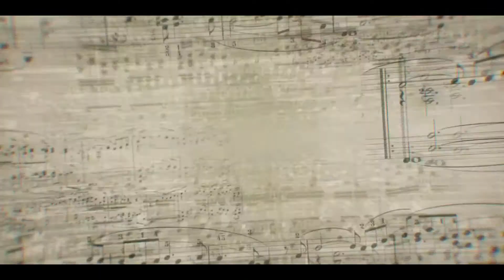Turkish March W.A. Mozart